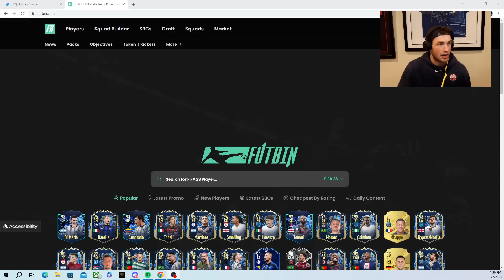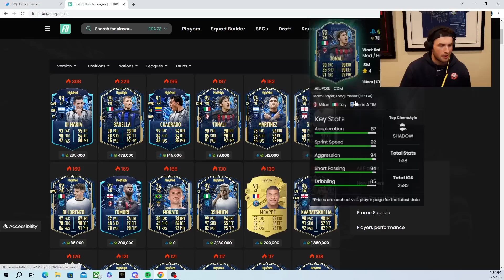Compensated Picks & Serie A TOTS Packs